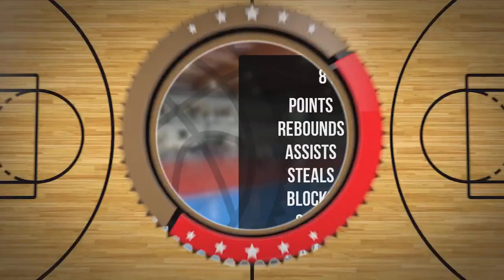Maciej Pawelec Player Mixtape DC83R Brodnica 2023